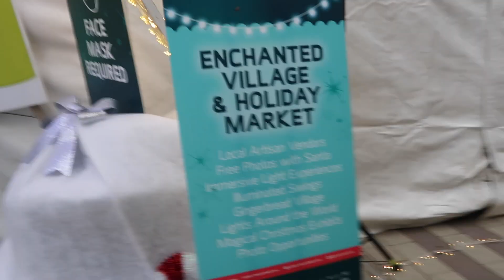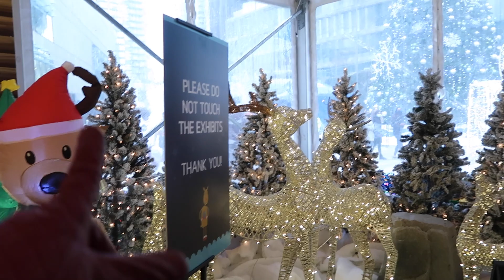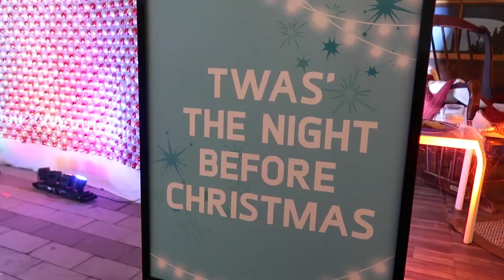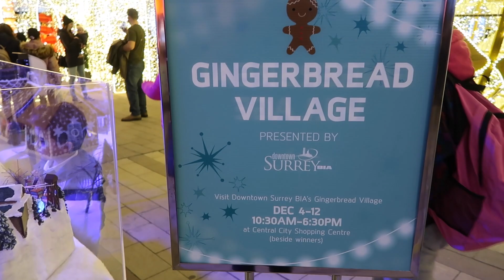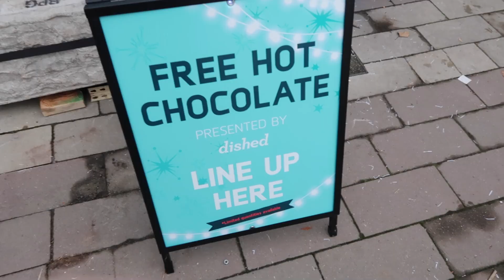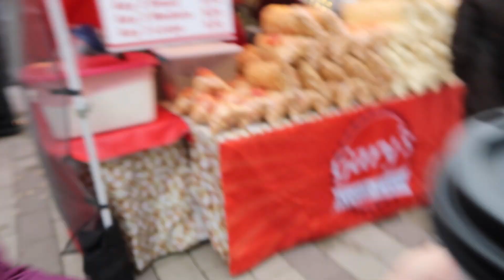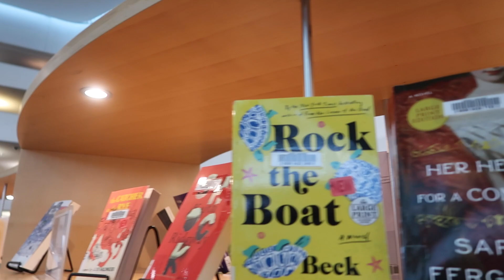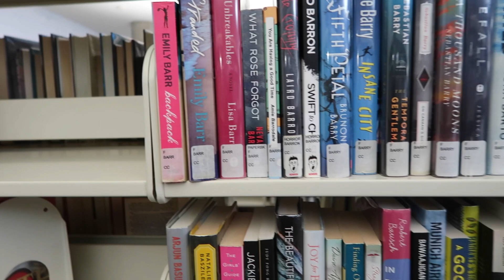¡ANNA Y ELSA EN MERCADO DE NAVIDAD EN VANCOUVER! / VLOGMAS 8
En este octavo día de vlogmas voy a Surrey a visitar un mercado navideño que incluye música, comida, artesanía y personajes. ¡Fue toda una sorpresa encontrarme con Anna y Elsa con sus trajes de Olaf: Otra aventura congelada de Frozen! También vemos a Santa Claus, a un mono de nieve y pruebo el primer chocolate caliente de la temporada. ¡Espero que les guste!

SOBRE MÍ
¡Hola! Mi nombre es Andrea, soy de Chile y subo videos todas las semanas con magia para la vida y los viajes.